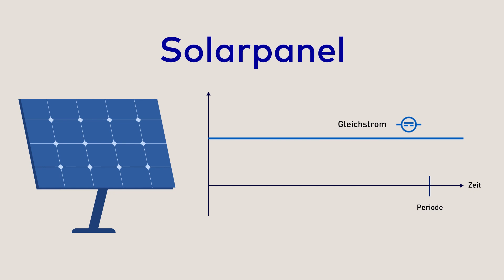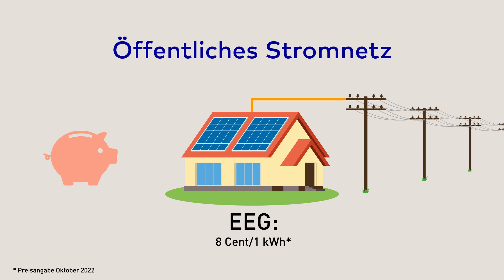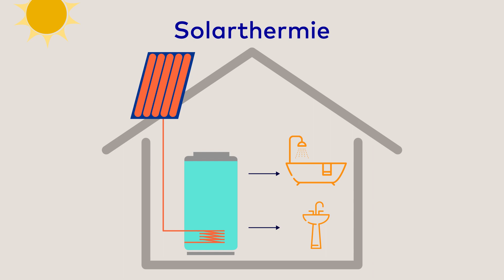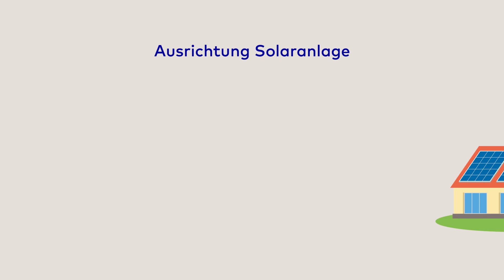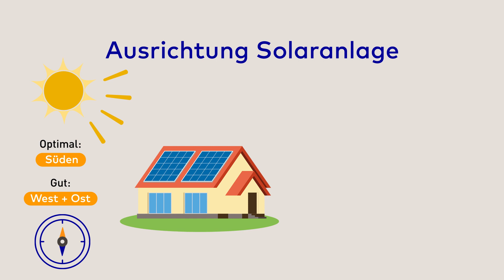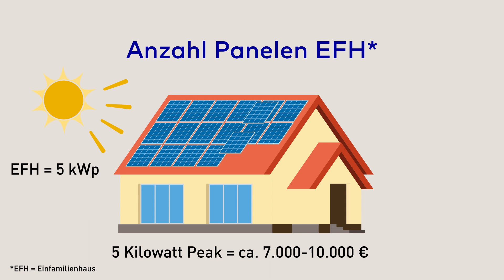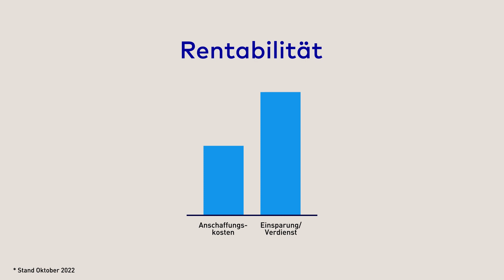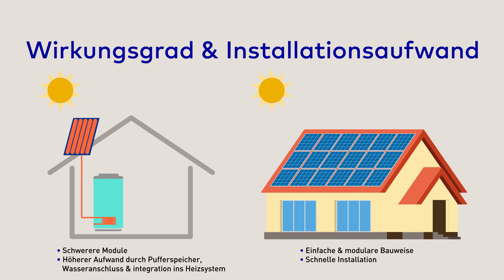Photovoltaik oder Solarthermie? 🌞 Was lohnt sich mehr für dein Zuhause? | EnBW E-Wissen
Möchtest du mit Photovoltaik oder Solarthermie in deinem Zuhause selbst Strom und Wärme erzeugen? 🌞 Beide Technologien sind erprobte Möglichkeiten, um nachhaltige Energie zu produzieren, aber welche passt besser zu deinem Bedarf? 🏡
In dieser Folge von erklärt dir @ROBINTV , Influencer und Experte für erneuerbare Energien, wie Photovoltaikanlagen und Solarthermie funktionieren, was bei der Installation beachtet werden muss und welche Förderungen es gibt.

Er zeigt dir, wie du mit überschüssigem Strom durch Photovoltaik Geld verdienen kannst und beantwortet die Frage, ob sich Photovoltaik und Solarthermie sinnvoll kombinieren lassen, um noch mehr von der Sonnenenergie zu profitieren! 💰 Außerdem betrachtet Robin, welche Kosten und Einsparpotenziale mit diesen Solartechnologien verbunden sind und ob sich eine Investition in Photovoltaik oder Solarthermie langfristig auszahlt. 💸
Bleib dran und erfahre alles Wichtige zu nachhaltiger Energiegewinnung mit Solarthermie und Photovoltaikanlagen! 🌍

Kapitelübersicht:

00:00 Intro
01:13 Was ist Solarenergie?
01:40 Wie funktioniert Photovoltaik?
03:28 Wie funktioniert Solarthermie?
04:36 Lassen sich Photovoltaik und Solarthermie kombinieren?
05:45 Der passende Standort für Solaranlagen
07:00 Photovoltaik vs. Solarthermie: Was lohnt sich mehr?
08:10 Wie rentabel sind Photovoltaik- und Solarthermieanlagen
09:31 Förderung für Solaranlagen
10:04 Wirkungsgrad und Installationsaufwand
10:54 Fazit

Wusstest du, dass du mit einer Photovoltaikanlage nicht nur deinen eigenen Strom erzeugen, sondern auch überschüssigen Strom ins Netz einspeisen und dafür Geld verdienen kannst? 💸 Zudem kannst du mit Solarthermie die Heizkosten erheblich senken! 🌡️

💬Du hast bereits eine Photovoltaik- oder Solarthermieanlage installiert oder hast Fragen und Anregungen zu dem Thema? Dann schreib uns dazu gerne einen Kommentar und diskutiere mit uns und der Community.

👉 Photovoltaik vs. Solarthermie

🔋🌍 Energieeffizientes Wohnen – So wird dein Zuhause nachhaltig!
In unserer Playlist findest du weitere praktische Tipps, wie du dein Zuhause energieeffizient gestalten kannst! Von Photovoltaik bis Heiztechnik – lerne, wie du Energie sparen und Kosten senken kannst. 🏡 Schau rein und werde Teil der Energiewende!